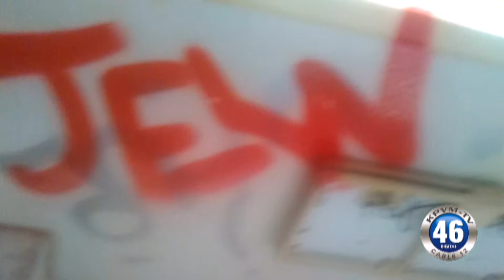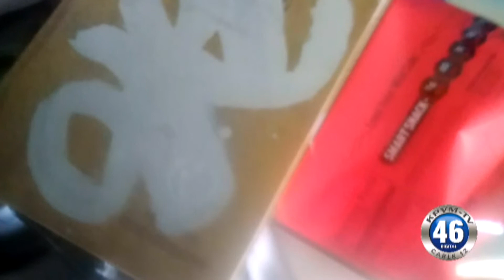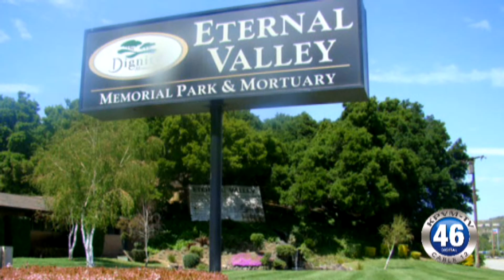03/07/2017 News 46 1 of 4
Pastor Arthur Charette says he is the victim of a hate crime.
Republicans put forward a bill to repeal the Affordable Care Act.
Lucille Dunlap is asking for help to bury her deceased father.